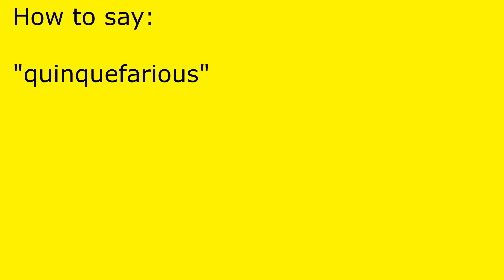How to pronounce quinquefarious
quinquefarious pronunciation.